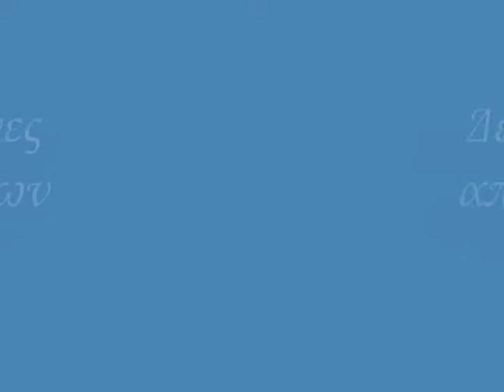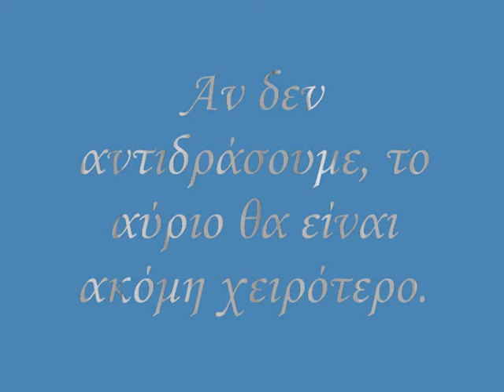Εικόνες του τώρα και του αύριο